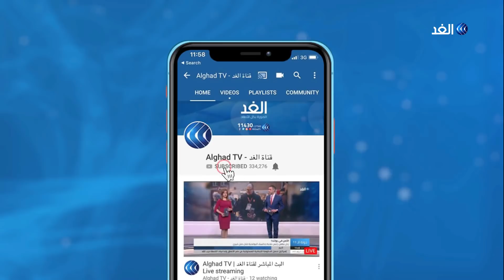إطلاق نار على موكب وزير شؤون النازحين اللبناني صالح الغريب.. شاهد التفاصيل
أفادت مراسلة الغد بإطلاق نار استهدف موكب وزير شؤون النازحين اللبناني صالح_الغريب.. مزيد من التفاصيل تتحدث كلودي أبي حنا مراسلة الغد من بيروت مع الإعلامي محمد المغربي .